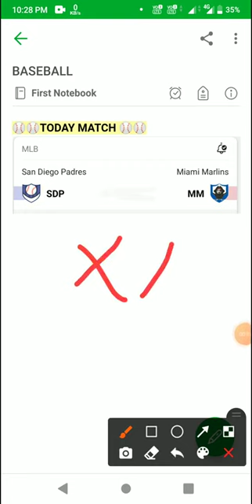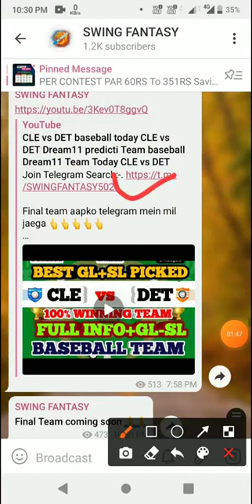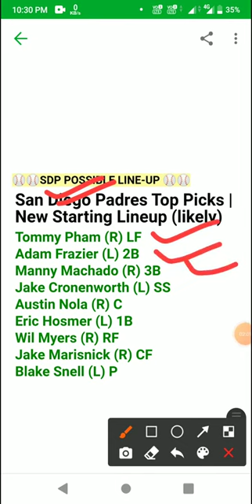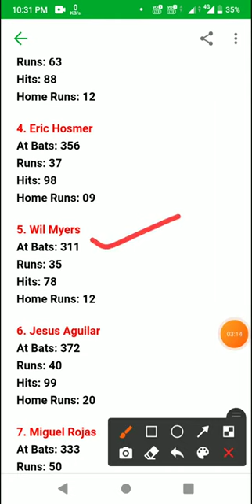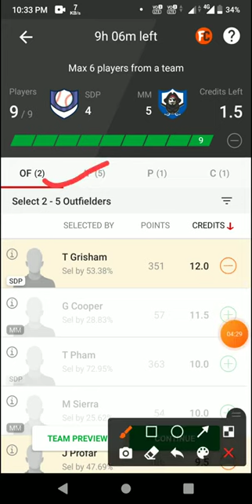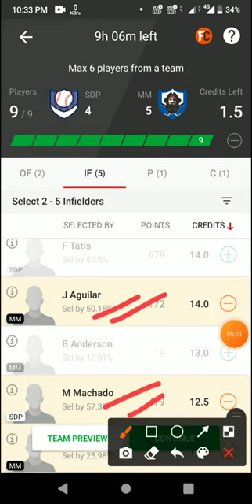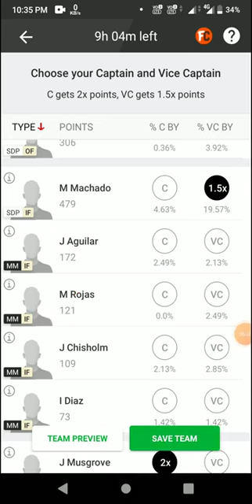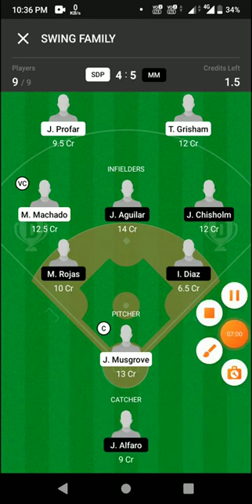SDP vs MM Baseball today SDP vs MM Dream11 predicti Team Baseball Dream11 Team Today SDP vs MM